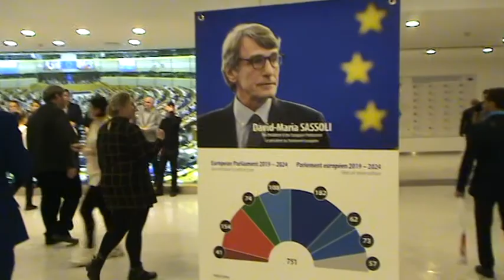BRUKSELA Parlament Makieta